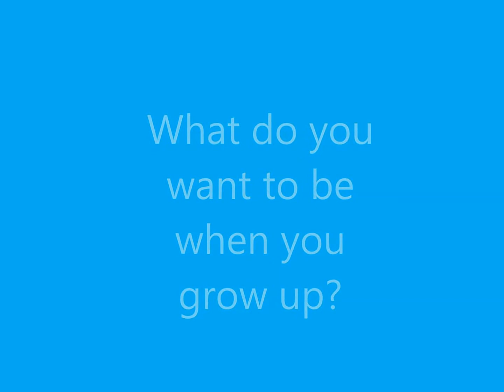Troop #101's Barbie I Can Be video